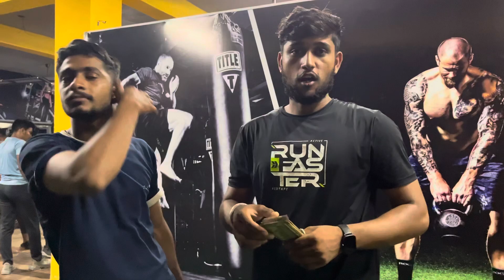50,000 ka challenge 😵‍💫😳 रस्सा खिच चैलेंज || viral video on YouTube